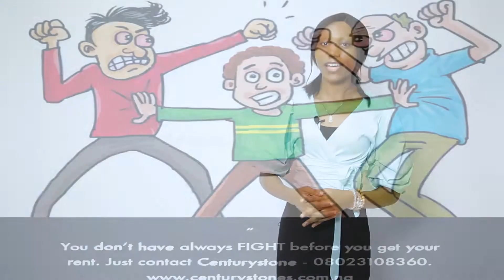NUGA 2022!...CHIDIEBERE EZEANI, ACTING GENERAL SECRETRAY.. BOOMHOUSETV